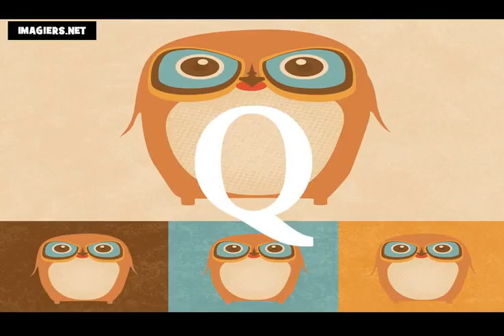Lær fransk = Den franske alfabetet